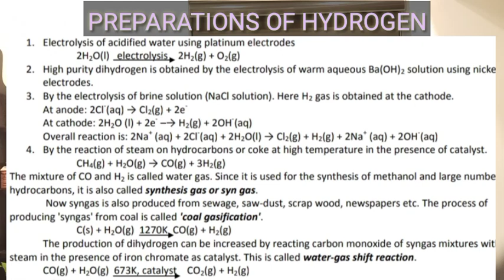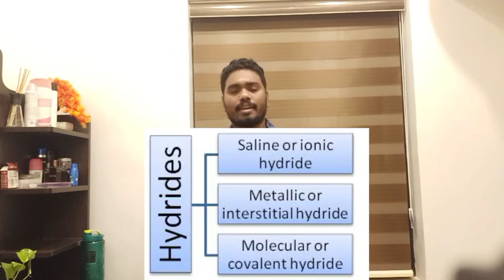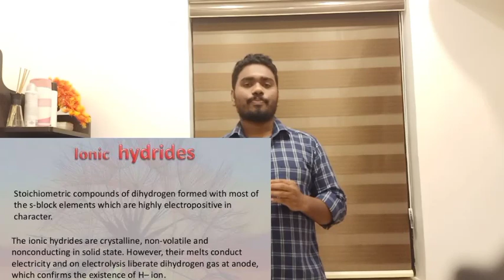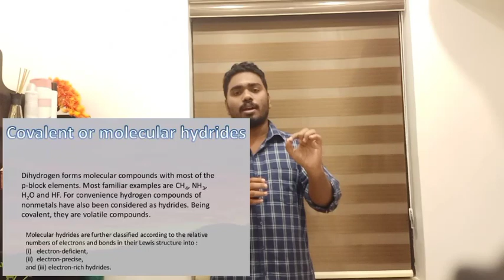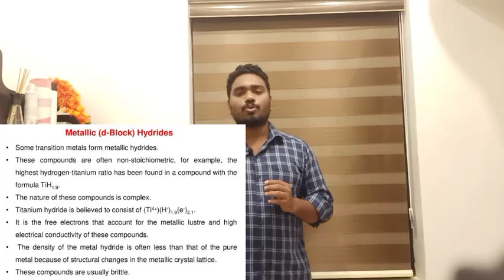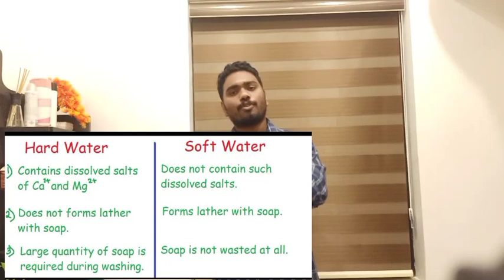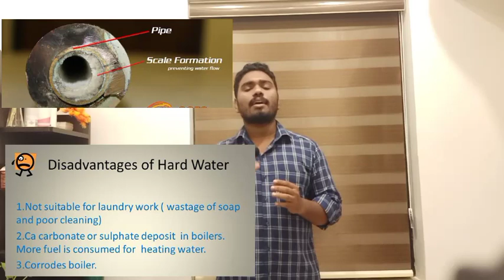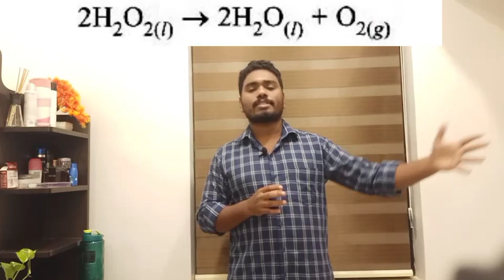HSE1|CHEMISTRY FOCUS AREA|HYDROGEN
ലളിതമായി ഹൈഡ്രജൻ എന്ന പാഠഭാഗം നമുക്ക് പഠിക്കാം.. ‼️